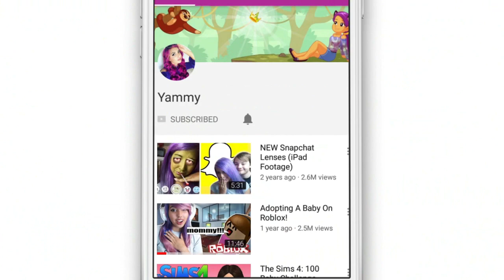FLIRTING At The PARTY! | My First Everything Episode 2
Welcome back to another video! This time with Episode Part 2 of 'My First Everything'.